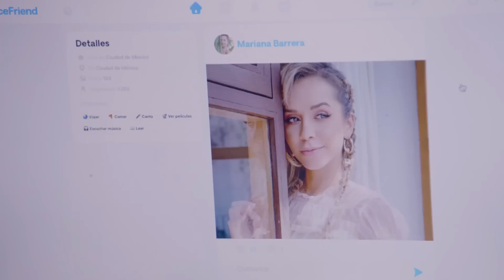Le es infiel por una apuesta | La Rosa de Guadalupe | El feo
Alexis pone una trampa para destruir el matrimonio de su compadre, pues siempre ha estado enamorado de su esposa.